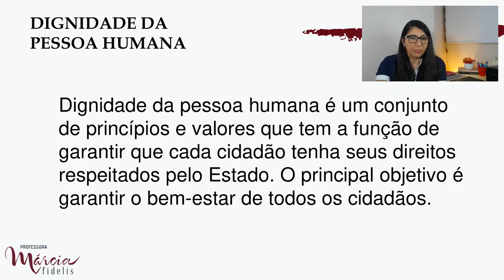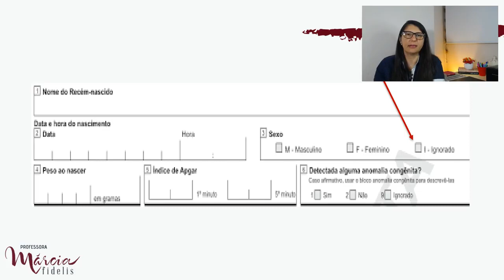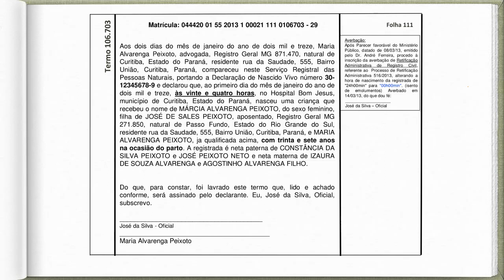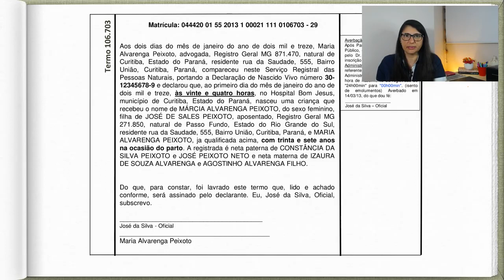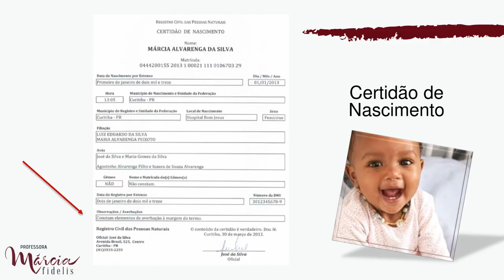Registro Civil de bebês Intersexo- Dra Márcia Fidelis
Você recebe:
* textos de apoio em pdf
* acesso permanente ao vídeo aula
* certificado de 10 horas (curso completo - Curso de formação INTERSEXUALIDADES Medicina e Educação e(m) Saúde_ (10 horas)